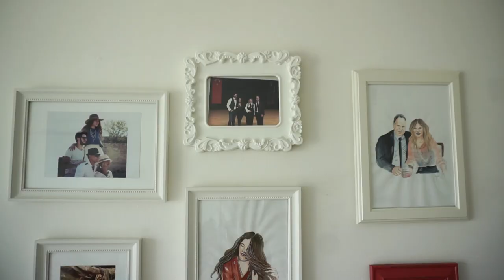Ev Turu l Mavişehir'de 2+1 Daire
Merhaba🌿

4+1 evimizden 2+1 eve geçeli üç yıl olmuş. Küçük bir eve geçmenin rahatlığı bambaşkaymış! Eski büyük ve gereksiz eşyalarımızdan kurtulup kendimize bu minik evi döşedik. Ev küçülünce pratik çözümler yaratmamız gerekti tabii, sonuçta da böyle bir şey çıktı ortaya.

Biz evimizi çok seviyoruz, umarım siz de seversiniz.💃🏻

Sevgiler,
Beste Kanter

Bu videoda bana ilham veren kanallar🌸